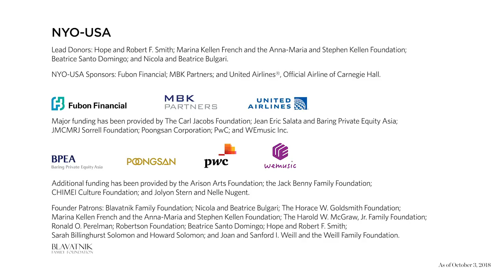NYO-USA Performs Gershwin’s Piano Concerto in F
Watch Michael Tilson Thomas lead NYO-USA in a performance of Gershwin’s Piano Concerto in F with Jean-Yves Thibaudet.

For the sixth summer, Carnegie Hall’s Weill Music Institute (WMI) brought together the brightest young players from across the country to form the National Youth Orchestra of the United States of America (NYO-USA). Following a comprehensive audition process and a three-week training residency with leading professional orchestra musicians, these remarkable teenagers embarked on a tour to some of the great music capitals to serve as dynamic music ambassadors.

Michael Tilson Thomas conducted NYO-USA in 2018, showcasing his mastery of a wide range of repertoire, dedication to mentoring young talent, and commitment to the music of living composers. NYO-USA traveled to Asia for the second time and performed a program that included Gershwin’s effervescent Piano Concerto in F Major with pianist Jean-Yves Thibaudet—a touchstone work for both soloist and conductor—as well as Sibelius’s heroic Symphony No. 2, and the world premiere of Ted Hearne’s Brass Tacks, commissioned by Carnegie Hall.